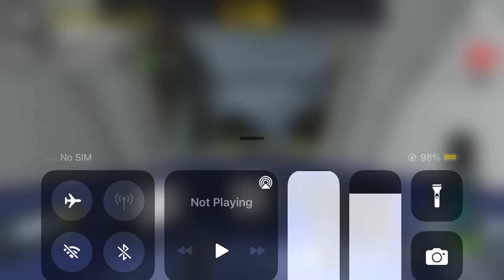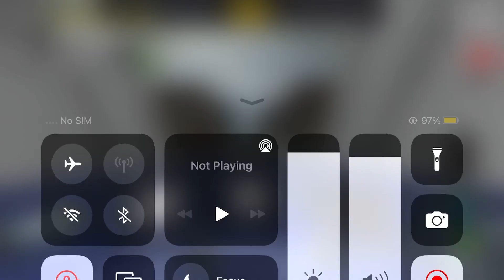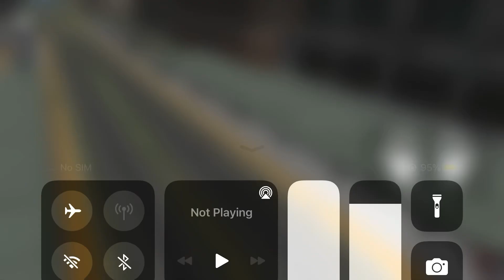Treni game - treni new